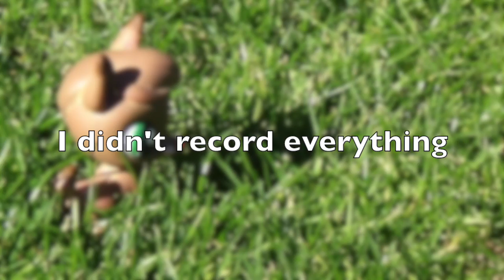Lps Custom- (Bronson)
Hello :3 This Is my first shot at editing with a different software. And A New Camera.